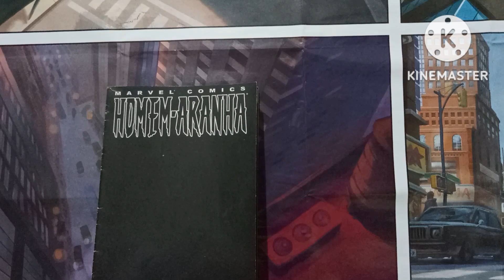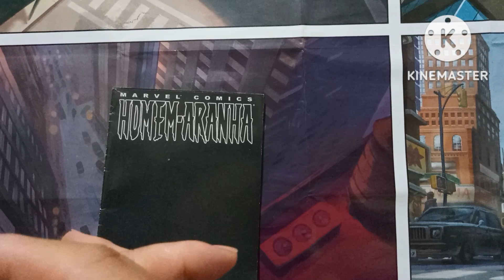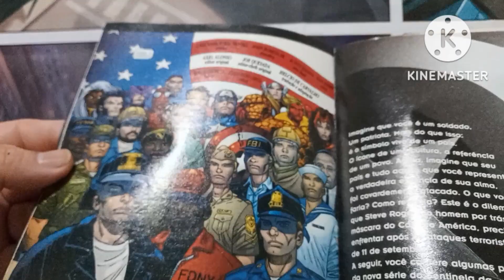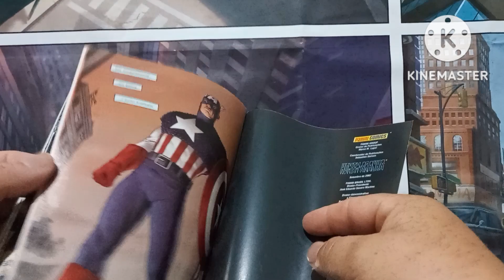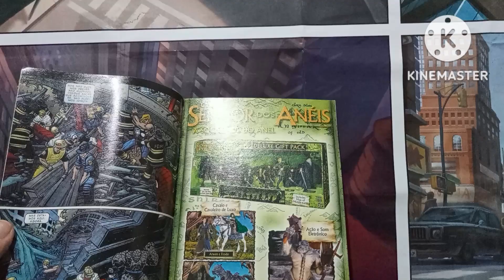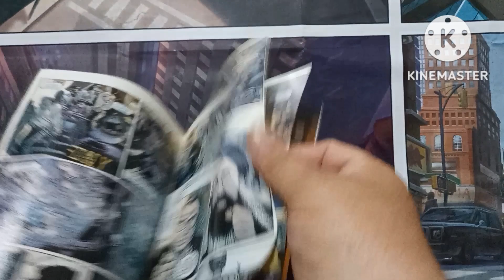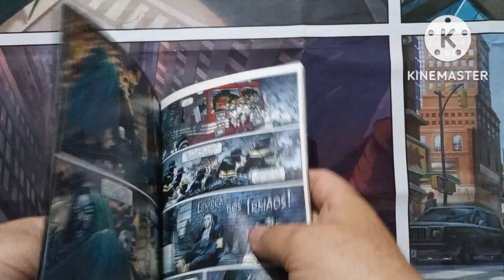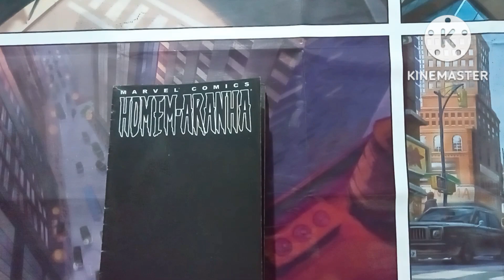HOMEM ARANHA A HOMENAGEM QUE NÃO PRECISAVA EXISTIR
QUANDO UMA HOMENAGEM DEIXA DE SER RESPEITOSA E PASSA A SER APENAS OPORTUNISMO?